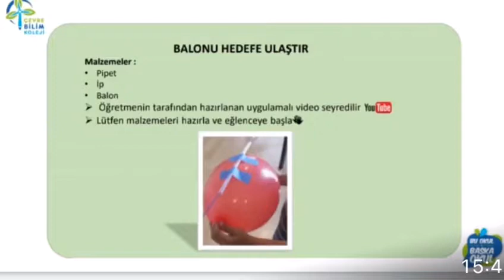AYŞE YENİ ÇİÇEK - HEDEFE ULAŞ